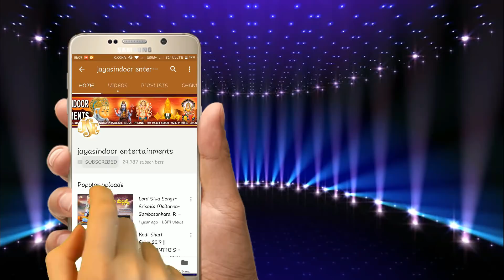lord vishnu devotional songs | Mukkoti Yekadasi | Jayasindoor entertainments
మా ఛానల్ ప్రసారమయ్యే వీడియోలు మీకు వాట్సప్ లో కావాలి అనుకుంటే ఈ లింకుని ప్రెస్ చేయండి Follow this link to join my WhatsApp group ఈ నెల 29 వ తేదీ ముక్కోటి ఏకాదశి . తప్పకుండా ఈ కథ వినండి | Mukkoti Yekadasi | Jayasindoor

 JAYASINDOOR ENTERTAINMENTS is a restored music firm in India. It owns a music label Jayasindoor (JSE). It is headquartered at Madanapalle (India).Jayasindoor is the record label favored by most of the people and it eventually became a household term in the music industry of Andhra Pradesh, Telangana.It has its mark in Maharashtra.